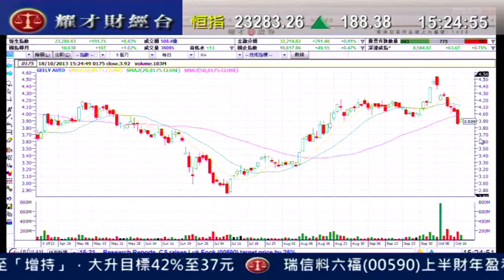耀才財經台 發逹講場 蘇婉雯 阮子曦「汽車股前景分析」